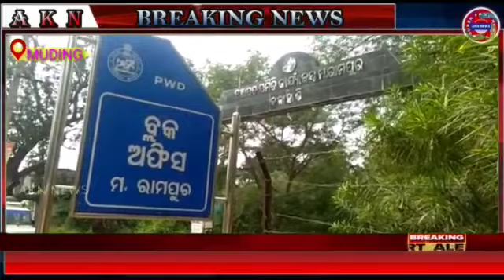ମେଗାଲିଫ୍ଟ ପ୍ରକଳ୍ପ ଲୋକାର୍ପିତ କଲେ ମାନ୍ୟବର ମୁଖ୍ୟମନ୍ତ୍ରୀ ।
ମୁଡିଙ୍ଗ ଗ୍ରାମ ପଂଚାୟତ ରେ ଟେଲିଭିଜନ ମାଧ୍ୟମ ରେ ସମାବେଶ ।

ବହୁ ପ୍ରତୀକ୍ଷିତ ଇନ୍ଦ୍ରାବତୀ ମେଗାଲିଫ୍ଟ ଜଳସେଚନ ପ୍ରକଳ୍ପକୁ ଆଜି ମୁଖ୍ୟମନ୍ତ୍ରୀ ନବୀନ ପଟ୍ଟନାୟକ ଦିନ ୧୧.୪୫ମି ସମୟରେ ହେଲିକପ୍ଟର ରେ ପହଞ୍ଚି ଥିଲେ ଜୟପାଟଣା ମଙ୍ଗଳପୁର ନିକଟରେ ଥିବା ମେଗାଲିପ୍ଟ ପ୍ରକଲ୍ପ ପରିସରକୁ। ଏହା  ସହ କଳାହାଣ୍ଡି ର ସହିଦ ରେଣ୍ଡୋ ମାଝୀଙ୍କୁ ସମ୍ମାନ ଜଣାଇଛନ୍ତି ନବୀନ , କଳାହାଣ୍ଡି ବିକାଶର ଅଧ୍ୟାୟରେ ନୂଆ ଫର୍ଦ୍ଦ ଯୋଡିଛନ୍ତି ମୁଖ୍ୟମନ୍ତ୍ରୀ ନବୀନ ପଟ୍ଟନାୟକ ।  କଳାହାଣ୍ଡିକୁ ୨୦୮୫ କୋଟିର ପ୍ରକଳ୍ପର ଭେଟି ଦେଇଛନ୍ତି ମୁଖ୍ୟମନ୍ତ୍ରୀ ।  ୧୦୬ଟି ପ୍ରକଳ୍ପର ଉଦଘାଟନ ଓ ଶିଳାନ୍ୟାସ କରିଛନ୍ତି ନବୀନ ।  ୧୦୬୪ କୋଟି ଟଙ୍କା ୫୪ଟି ପ୍ରକଳ୍ପର ଲୋକାର୍ପଣ କରିବା ସହ ୧୦୨୦ କୋଟି ଟଙ୍କାର ୫୨ଟି ପ୍ରକଳ୍ପର ମୁଖ୍ୟମନ୍ତ୍ରୀ ଶିଳାନ୍ୟାସ କରିଛନ୍ତି ।  ଉପର ଇନ୍ଦ୍ରାବତୀ ଉଠା ଜଳସେଚନ ପ୍ରକଳ୍ପର ଲୋକର୍ପଣ ମଧ୍ୟ କରିଛନ୍ତି ମୁଖ୍ୟମନ୍ତ୍ରୀ । ତେବେ ୯୮୬.୭୧ କୋଟି ଟଙ୍କା ବ୍ୟୟରେ ଜଳସେଚନ ପ୍ରକଳ୍ପ ନିର୍ମିତ ହୋଇଛି । ୨୫ ହଜାର ୨୭୫ ହେକ୍ଟର ଜମିରେ ଜଳସେଚନ ସୁବିଧା ହେବ ।ଜଳସେଚନ ପ୍ରକଳ୍ପରୁ ପ୍ରାୟ ୩ ଲକ୍ଷରୁ ଅଧିକ ଚାଷୀ ଉପକୃତ ହେବେ । ମୁଖ୍ୟମନ୍ତ୍ରୀ ଙ୍କ ଏହି ସମାବେଶରେ ପ୍ରାୟ ୫ ହଜାର ରୁ ଉର୍ଦ୍ଧ୍ବ ଜନସାଧାରଣ ଉପସ୍ଥିତ ରହିଥିଲେ ।  ଜନସାଧାରଣଙ୍କୁ ମୁଖ୍ୟମନ୍ତ୍ରୀ ଙ୍କ ଅଭିଭାଷଣ ପହଞ୍ଚାଇବା ପାଇଁ କଳାହାଣ୍ଡି ର  ପ୍ରତ୍ୟେକ ଗ୍ରାମ ପଞ୍ଚାୟତ ମାନଙ୍କରେ ଟେଲିଭିଜନ ମାଧ୍ୟମରେ ଦେଖିବାର ବ୍ୟବସ୍ଥା କରାଯାଇଥିବା ବେଳେ ଆଜି ମଦନପୁର ରାମପୁର ବ୍ଲକ ଅନ୍ତର୍ଗତ ମୁଡିଙ୍ଗ ଗ୍ରାମ ପଞ୍ଚାୟତ ରେ ମଧ୍ୟ ଟେଲିଭିଜନ ମାଧ୍ୟମରେ  ଦେଖିବାକୁ ବ୍ୟବସ୍ଥା କରାଯାଇଥିଲା । ଏଠାରେ ସରପଞ୍ଚ ଟଙ୍କଧର ନାଏକ, ପିଇଓ ବିଜୟ କୁମାର ସାମଲ, GRS ଦିନେଶ କୁମାର ପଠାକ, GPO କୁଳମଣି ସିଂ ରାଓ, RI ମାଝୀ ଵାଵୁ ସମେତ ସମସ୍ତ ଅଙ୍ଗନବାଡ଼ି, ଆଶା, ଚାଷୀ  ଏବଂ  ଓଡ଼ିଶା ଜିବିକା ମିଶନ ର ଟିମ୍ ମଧ୍ୟ ଉପସ୍ଥିତ ଥିଲେ।

କଳାହାଣ୍ଡି ରୁ ସ୍ୱତନ୍ତ୍ର ପ୍ରତିନିଧି ସରୋଜ ସାହୁ ଙ୍କ ରିପୋର୍ଟ AKN Super fast news